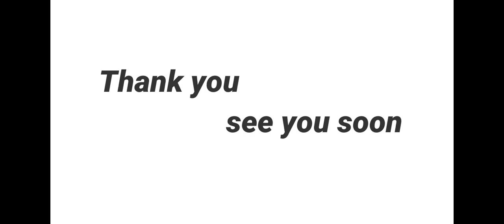Slither.io Pro Tiny Snake Destroy Giant Snakes Epic Slither Gameplay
Slither.io Best Tiny Snake vs Giant Noob Snakes Epic Slitherio Gameplay
Hello guys welcome to another video slither.io. This is the best slither.io gameplay you've seen...yet! In this video, we'll take you on a wild ride through a jungle full of snakes, as we play the snake lite game for you.

Like This video, Comment on your fillings, and Share My video. Thank you All Guys. Thank you so much for your support!!

Wormate.io Fastest TO 2269325 MASS Strong GamePlay Best Moments epic wormateio gameplay
Wormate.io The Real WK Is Back  Killing 100 Super Troll Worms  Never Mess With This Epic Video

Song: JOXION & MADZI - Flow [Arcade Release]